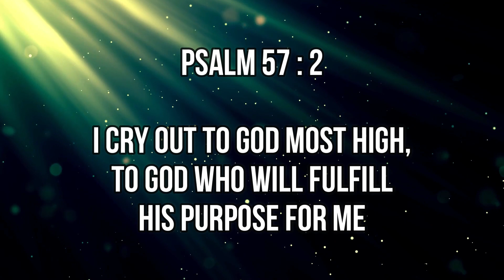God Will Hear You | Fiona